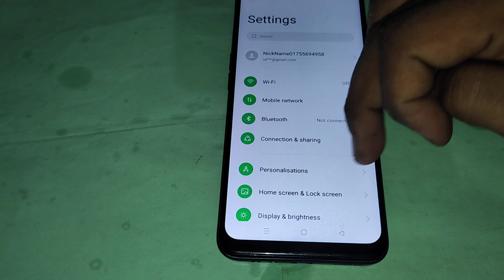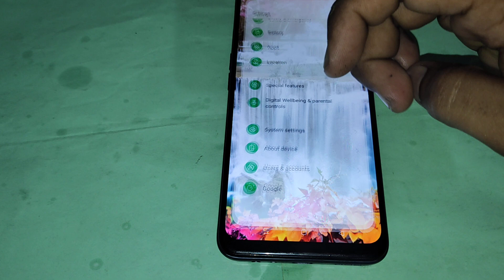oppo reno8 5g lift to ear to answer calls setting, how to use lift to ear to answer calls in oppo re